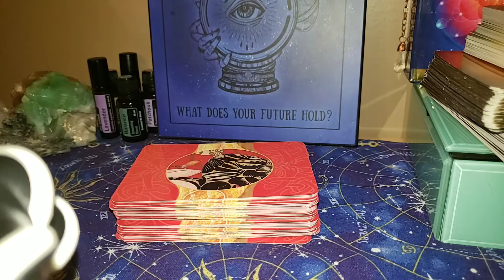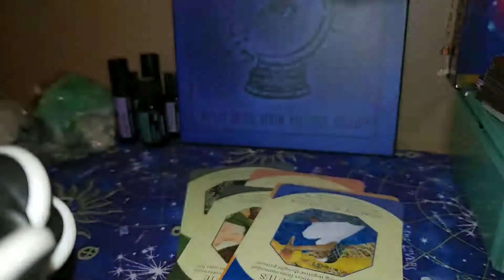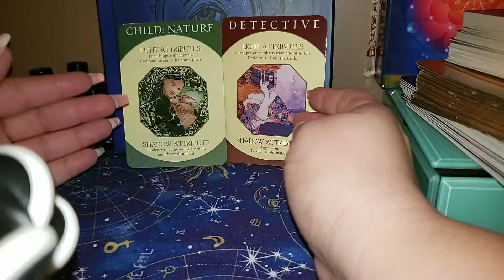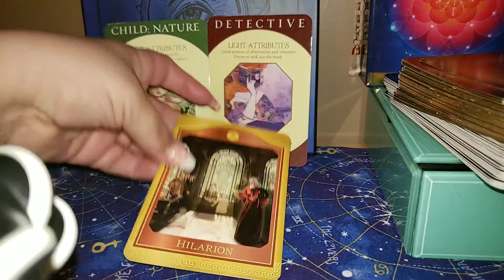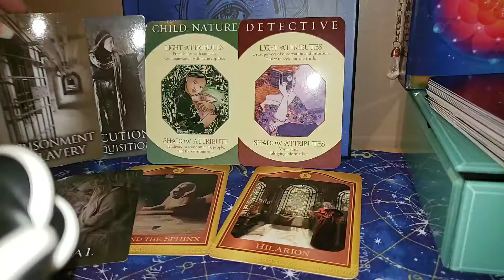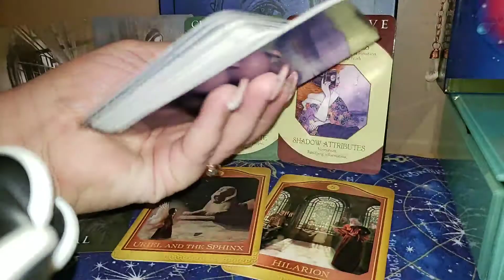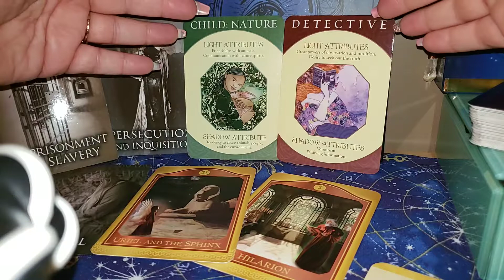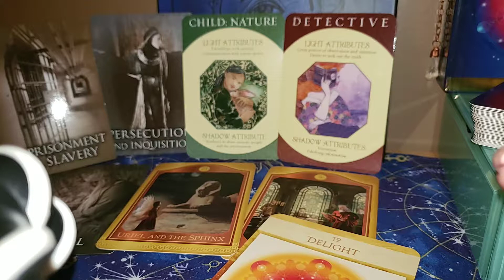Lifepath #8 healing deep shadow and shame brings delight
Healing opportunities for lifepath #8 for the full supermoon in Virgo on February 19th 2019